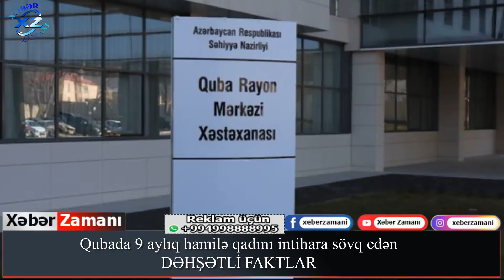Qubada 9 aylıq hamilə qadını intihara sövq edən DƏHŞƏTLI FAKTLAR - Xəbər Zamanı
Qubada 9 aylıq hamilə qadını i. a sövq edən DƏHŞƏTLI FAKTLAR - Xəbər Zamanı
Reklam və Əməkdaşlıq üçün əlaqə nömrəsi:

Açar sözlər:
Yekun xəbərlər
TƏCİLİ:
SON DƏQİQƏ:
Əsas xəbərlər
Təcili xəbərlər
xeber zamani,